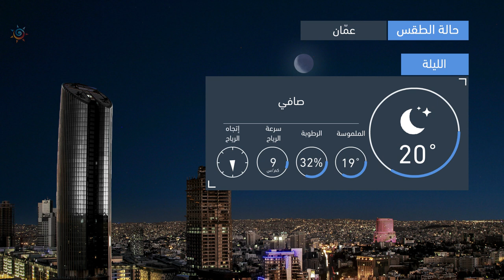طقس العرب | طقس الغد في الأردن | الأربعاء 2020/10/7